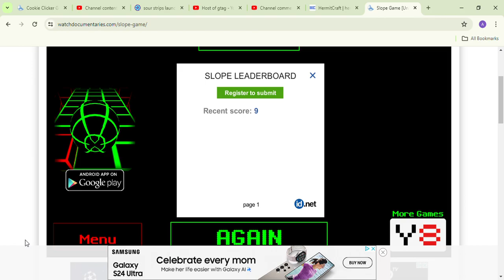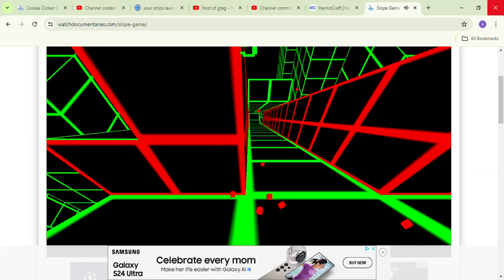slope in browser!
code h 0 s t in gtag